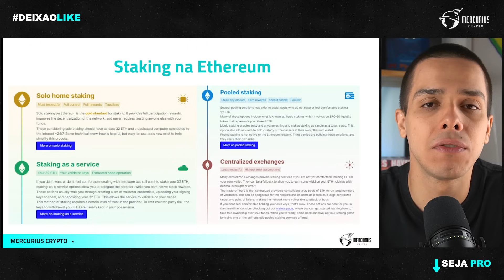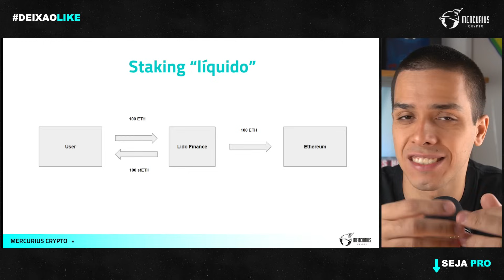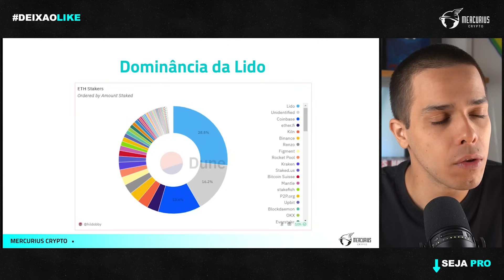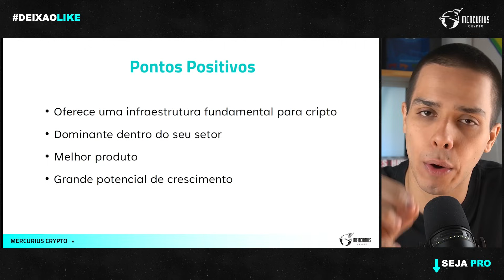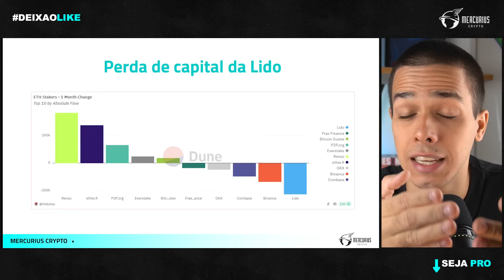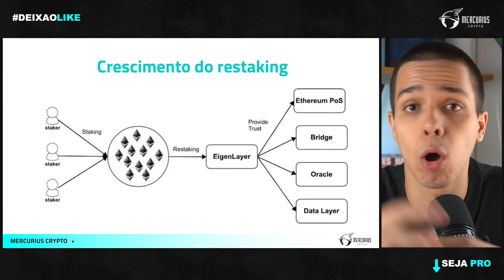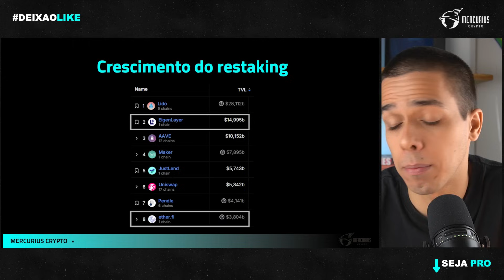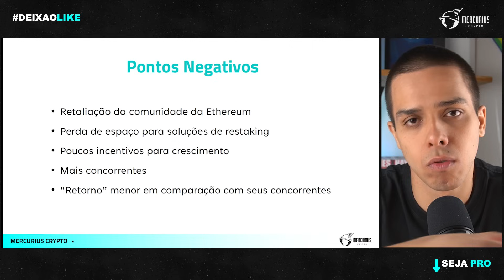LIDO FINANCE (LDO) | AINDA VALE A PENA INVESTIR?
Ainda vale a pena investir em Lido Finance (LDO)?

Capítulos:
(0:00) Introdução
(1:00) Staking na Ethereum
(4:50) Staking "líquido"
(8:50) Lido vai continuar crescendo?
(11:00) Pontos negativos da Lido
(14:00) Setor de restaking